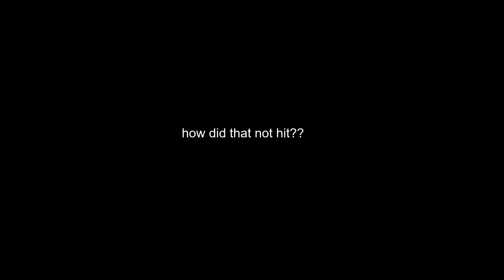Silver Sniper - Overwatch 2 Widowmaker Montage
Hope you guys enjoyed the video. I also recommend following me on twitter to see live updates when videos come out and sneek peeks on future videos.